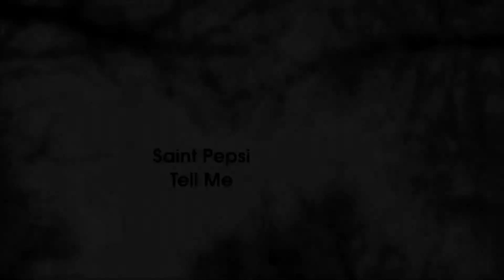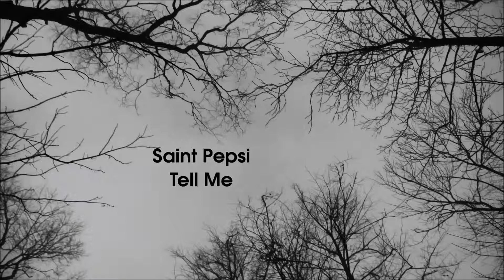Saint Pepsi - Tell Me (2013)